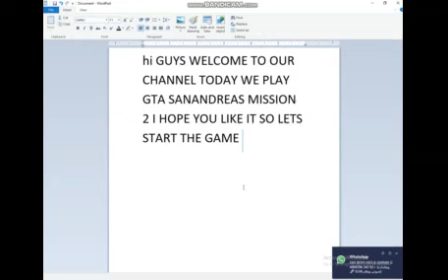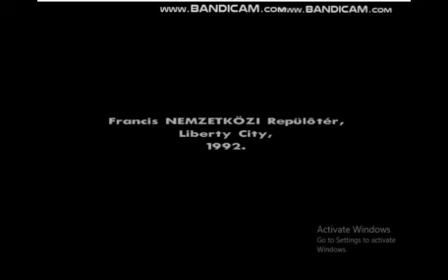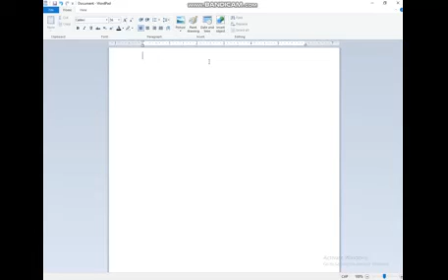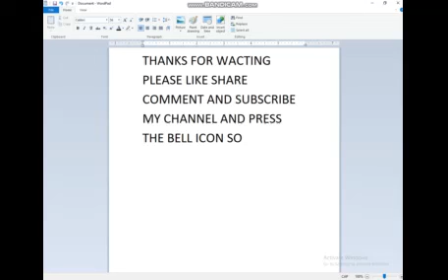Gta sanandreas mission # 2 | 2020 |Axe gamerz